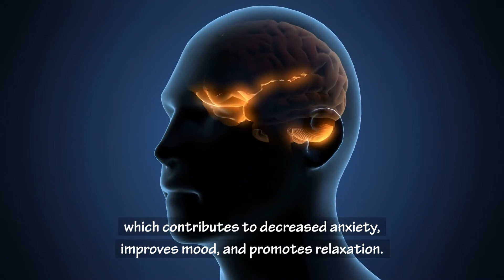How Does Lemon Essential Oil Help In Weight Loss?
In this video you're going to learn how lemon essential oil can help you lose weight, benefits of lemon essential oil for weight loss, belly fat burning properties of lemon essential oil, and some nutritional facts of lemon essential oil which helps you maintain overall good health.

Lemon essential oil is a completely natural ingredient that also serves as a home health remedy. It is sourced from the peel of the Citrus limon plant, which is said to offer a number of health benefits. Lemon oil contains an essential component called 'Limonene' that has been shown to suppress weight gain, and improve metabolic markers, such as cholesterol and triglycerides. Apart from that, lemon oil also helps improve digestion, boost immunity, and works as a natural stress reliever. Researchers have found that inhaling the aroma of lemon oil has been shown to stimulate serotonin and dopamine production, which contributes to decreased anxiety, improves mood, and promotes relaxation.